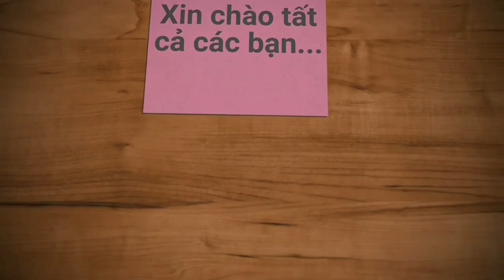Câu tôm trúng ổ cá ba sa dính lần 5 con luôn | Săn bắt SÓC TRĂNG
Câu tôm mà thả cần nhầm động cá ba sa . nó ăn không kịp móc mồi luôn